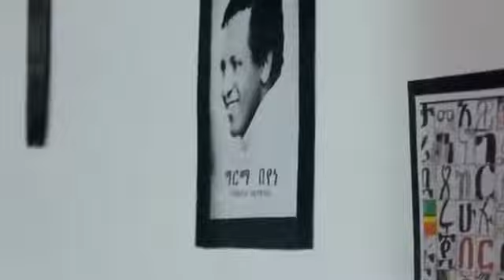Merewa Choir Tsigereda ፅጌሬዳ New Ethiopian Music 2018 Official Video